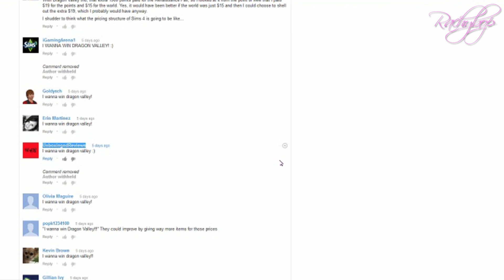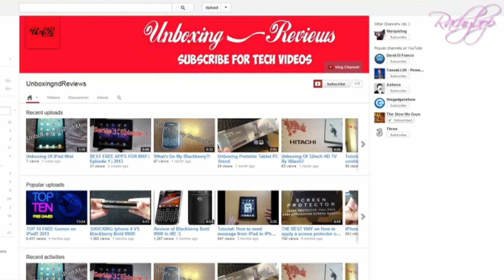ALL THE INFO FROM THE SIMS LIVE BROADCAST ON JUNE 18TH ISLAND PARADISE,SIMS 4+GIVEAWAY RESULTS!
MEGA TITLE!
Here it is, all the info from the Sims live broadcast that happened June 18th.

Xbox gamertag: Avenging Soup

Add me on Game Center: Rachybopjelly

Thanks to Kevin McLeod for the music.